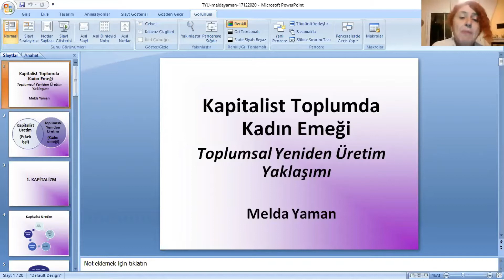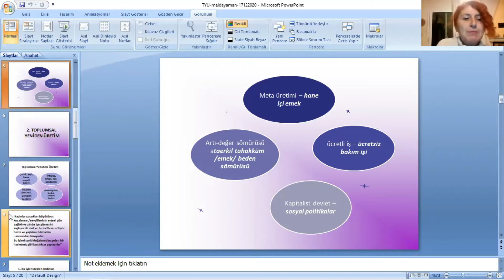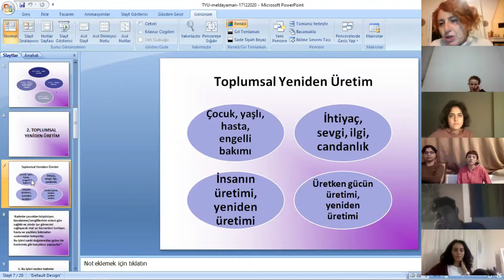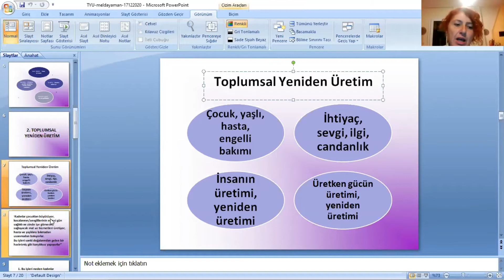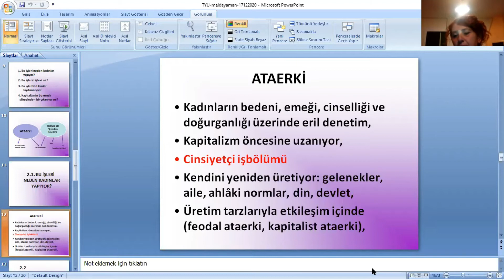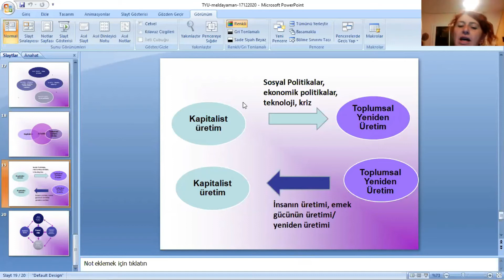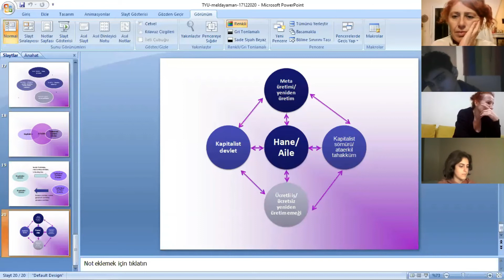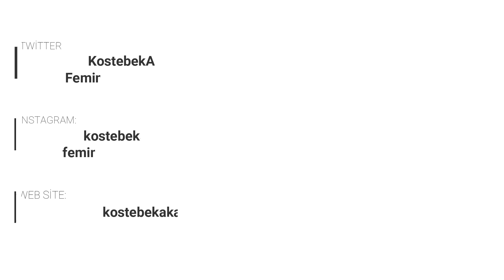Kapitalizmde Kadın Emeği - Melda Yaman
FeminAmfi ve Köstebek Akademinin düzenlediği ve Melda Yaman hocamızın 'Kapitalizmde Kadın Emeği' başlıklı sunumu.

İyi izlemeler.